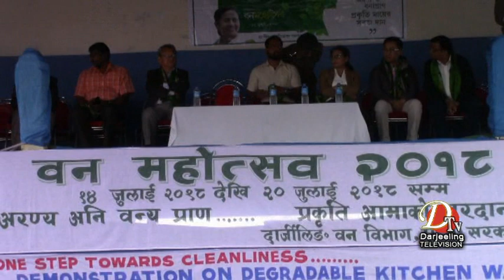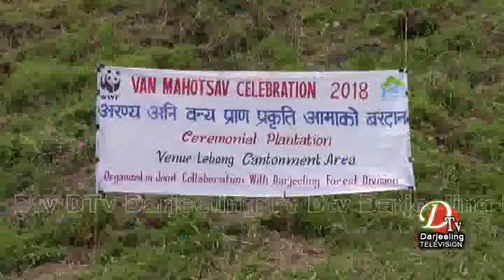Darjeeling News Top Stories 14 July 2018 Dtv Part 1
सप्ताहब्यापी  बन महोत्सव शुरु